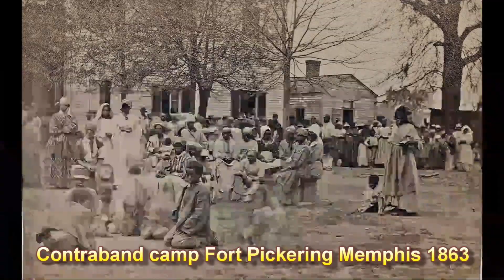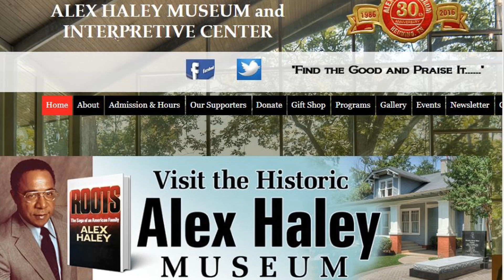Nathan Bedford Forrest Mutilated and Kill Black Soldiers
During the Civil war on April 12, 1864 we note the Fort Pillow Massacre. Fort Pillow is 40 miles from Memphis in Henning, Tennessee where Roots writer Alex Haley comes from. We note in 1863 President Abraham Lincoln  encouraged former slaves to join the Union Army.  Many of the first authorized soldiers came from Tennessee.

At Fort Pillow many African/Americans ran Fort Pillow.  Nathan Bedford Forrest upon hearing about Black soldiers in anger gathers many Confederate Garrisons and went out to not only take the Fort he wanted to punish Black Soldiers and send a message.

The Black Soldiers surrendered instead of taking war prisoner Nathan Bedford Forrest killed everyone  including women and children they even mutilated the bodies of the Black Union soldiers.
 In the battle the soldiers surrendered.  Fo